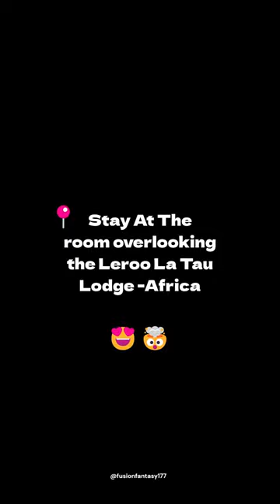Experiences to Have Before You (Part 3)☠️Last one will blow your mind🤯😍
Embark on a journey of a lifetime with our curated list of must-try activities and unique places around the globe. From the breathtaking Northern Lights dog sledding adventure in Norway to witnessing the mesmerizing monarch butterfly migration in Italy, and experiencing the unparalleled beauty of Leroo La Tau Lodge in South Africa, these are experiences that will leave you in awe. Join us in this virtual exploration, and let the wanderlust take over! 🌍✨

Highlights:
🇳🇴 Dog Sledding under the Northern Lights in Norway
🦋 Witnessing The Butterfly Monarch Migration in Italy
🏞️ Overlooking the Majestic Leroo La Tau Lodge in South Africa

Thank you for considering Fantasy Fusion for your business needs!